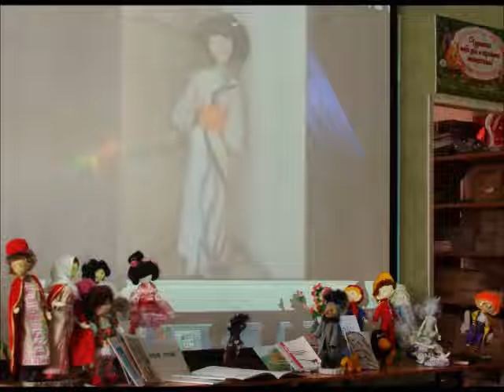Творческая встреча "Стихия кукол Инны Коноплёвой"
Творческий вечер "Стихия кукол Инны Коноплёвой"